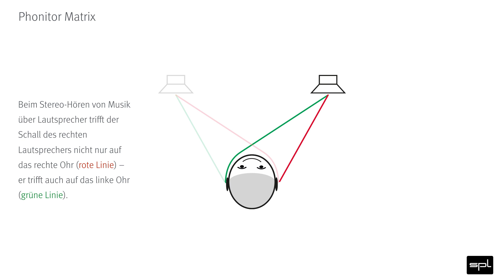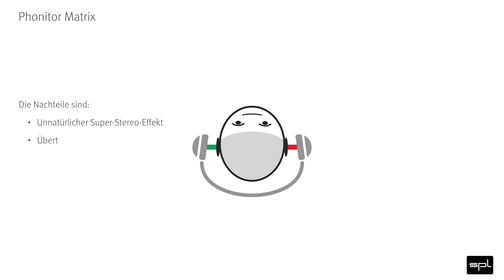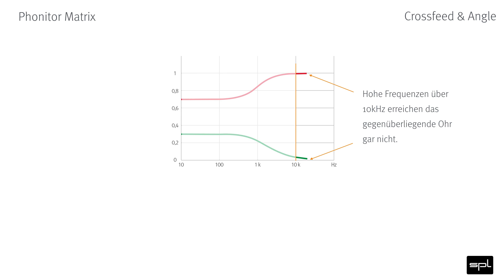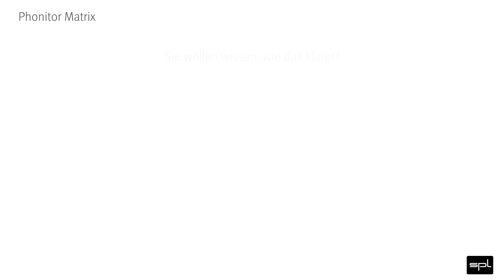SPL Phonitor Matrix Erklärvideo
Dieses Video erklärt die SPL Phonitor Matrix.